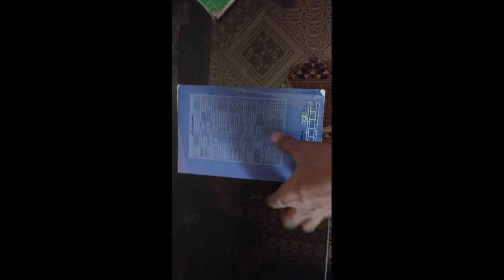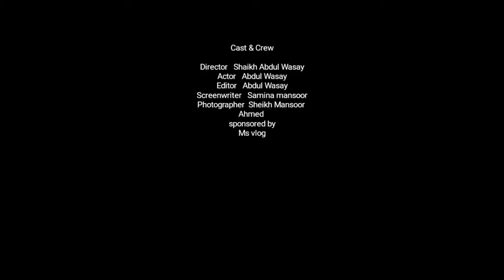HUM AZAD HAI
Hey guys...
My first short movie is that I hope
Social media.

PAKISTAN ZINDABAD...🇵🇰🇵🇰🇵🇰